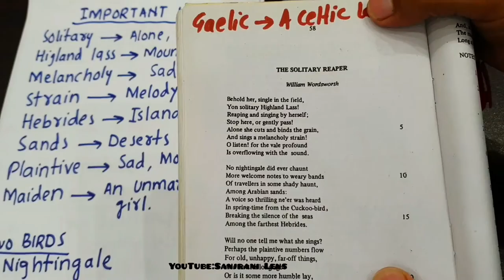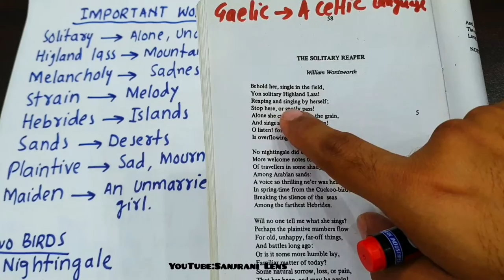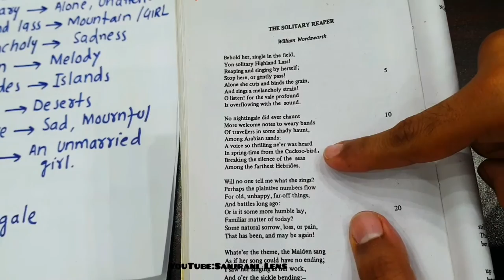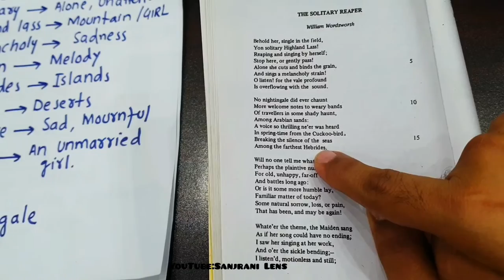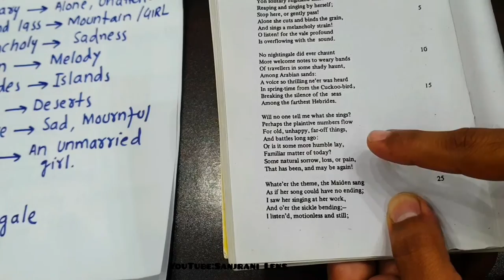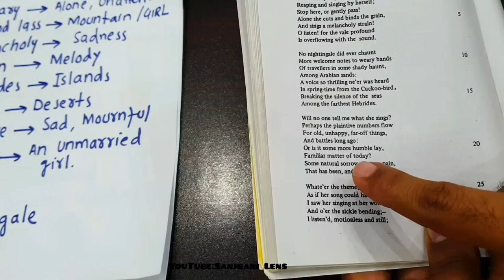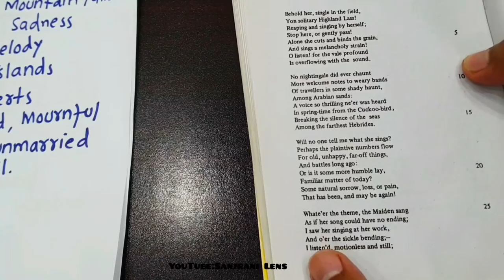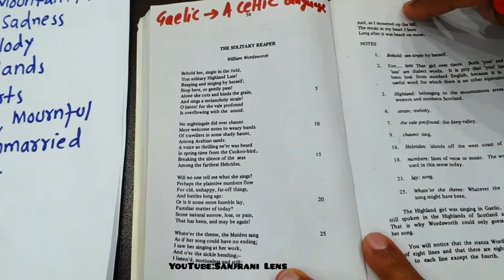The Solitary Reaper | William Wordsworth | XII English |lecture 5 |BIEK | Summary | Explanation